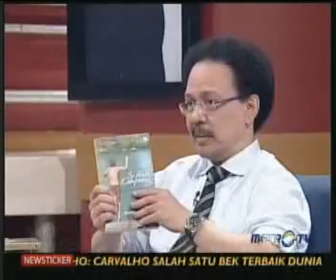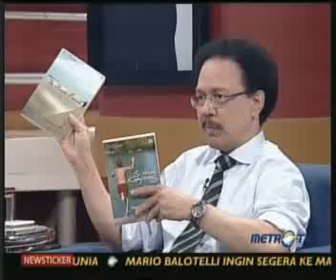Kick Andy:Syafii Maarif 16/17